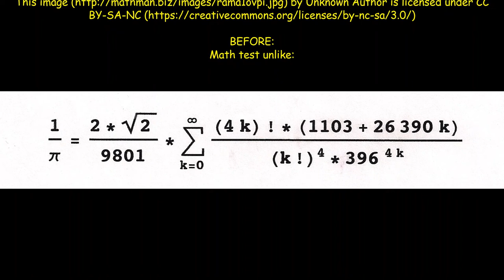Thursdays Baseball Practicing (Feb 10th, 2022)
This is what happened on Thursday, 2/10 2022. credit to the people behind those photos.